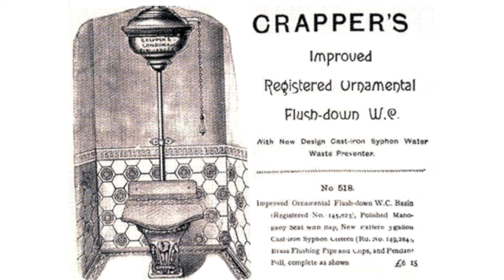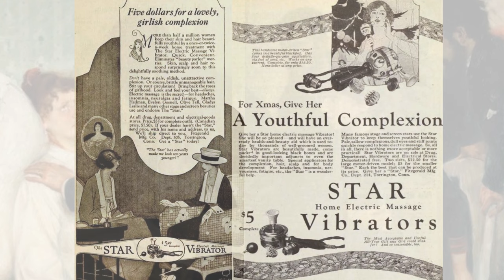The Freakiest Era In History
During the reign of Victoria, from 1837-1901, Britain was like a novel by Charles Dickens: funny, strange, sad, dramatic, and terrifying in equal measure.